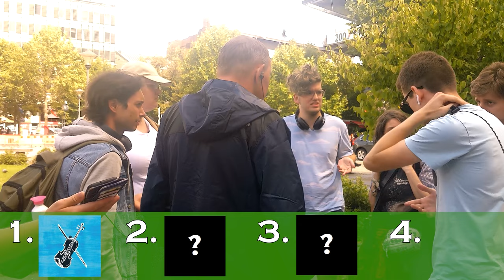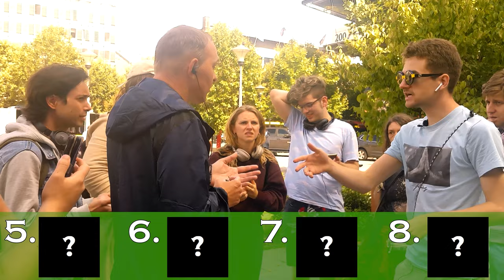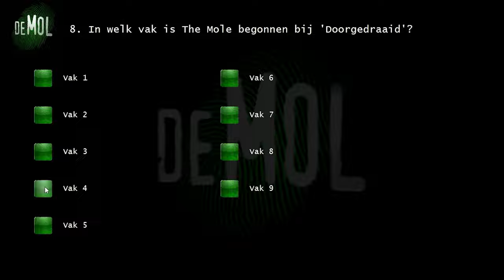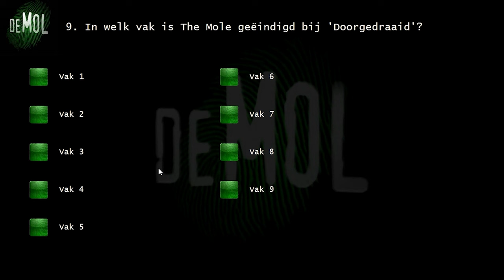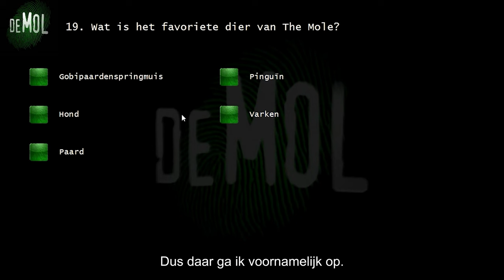THE MOLE BELGIË - NEDERLAND 2023 - AFLEVERING 2 - 'ZELFKENNIS'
Na een lange en zware dag in Venlo zijn de kandidaten opgelucht. Er hoeft gelukkig nog niemand naar huis. Een goeie nachtrust later en de kandidaten reizen voor het eerst dit seizoen af naar België. Luik is deze keer het speelveld voor de kandidaten.

De verdenkingen van de kandidaten schieten werkelijk waar alle kanten op. Dat betekent dat het wantrouwen in de groep toeneemt. Iedereen wil iedereen controleren, maar ook iedereen wil verdacht zijn. Kunnen de kandidaten vandaag onderscheid maken tussen als kandidaat mollen en als mol mollen?

De kandidaten zullen vandaag getest worden op hun uithoudingsvermogen, vertrouwen, muziekkennis en puzzelvermogen.

HET SPEL

The Mole is een spel vol leugens en bedrog. Acht kandidaten spelen verschillende opdrachten om geld te verdienen voor de pot, maar in hun midden staat een tegenstander: The Mole. The Mole zal proberen alle opdrachten ongezien te saboteren. De kandidaten proberen door de reis heen te achterhalen wie de boel bedriegt door met elkaar in overleg te gaan en tijdens de opdrachten goed te observeren. Uiteindelijk wint de kandidaat die uiteindelijk antwoord geeft op die ene vraag. Wie is The Mole?

The Mole België - Nederland is opgezet door vrijwilligers en heeft geen winstoogmerk. De rechten liggen bij AVROTROS, VIER en Woestijnvis. Wij danken hen voor dit fantastische spelconcept!

KANDIDATEN
Isa Potharst
Martin Kuiper
Jan Julius Wintermans
Stan Vuijk
Thijme Lee
Ivan Heerkens
Helga Smit
Esther de Haas

PRESENTATIE
Jari Janssen

ORGANISATIE
Jari Janssen
Marit van den Bos
Robin Bartels

CAMERATEAM & SPELOPZET
Robin Bartels
Arno Kindt
Nina Allaert
Job Walvoort
Caitlin Ebinger
Renzo Janssen
Xander Stroeken

LOCATIES VAN DEZE AFLEVERING:
Montagne de Bueren
Opéra Royal de Wallonie
Parc de la Boverie